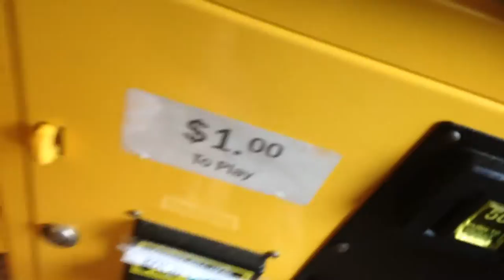Journey To The Altamont Claw Machine episode 19 easy win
this vdeo was filmed on friday at joes pizza in altamont illinois this is my 19th episode of joruney to the altamont claw machine the usic you hear in the back ground i dont own it